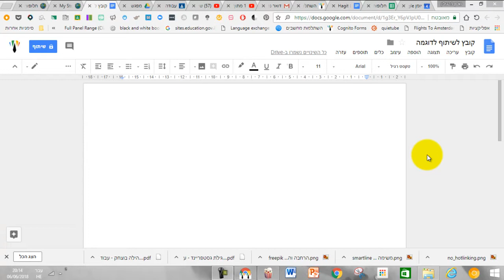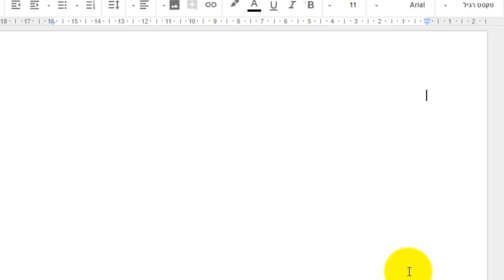שיתוף פרטי של קובץ בגוגל דרייב